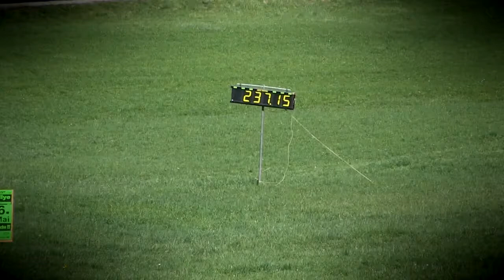EHCC Rechbergrennen 2018 | Luca Zuurbir | Honda Civic Type R [MotoRecords.pl]